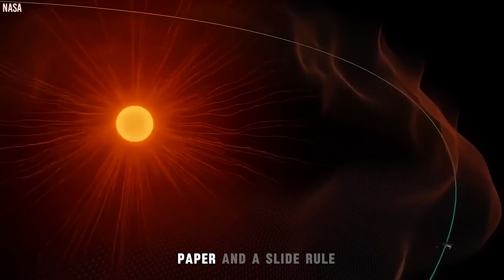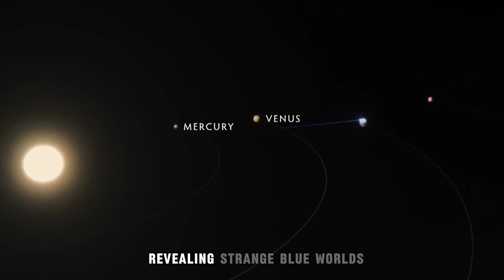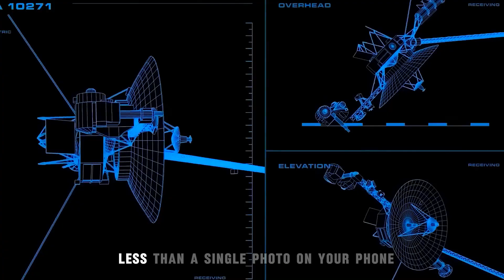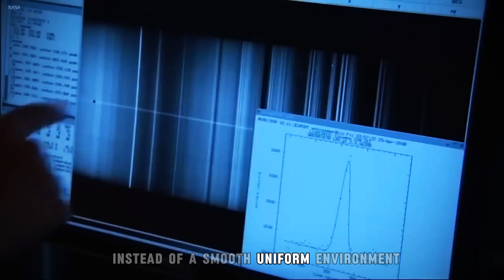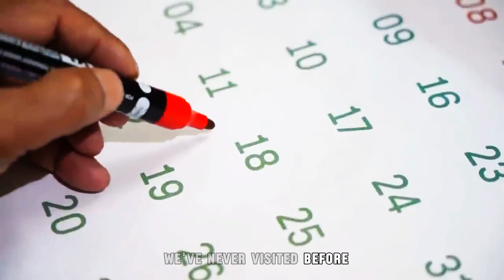Voyager1's 46 Year Journey Ends with IMPOSSIBLE Discovery in Space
🚀 After 46 years in space, NASA’s Voyager 1 — the most distant human‑made object — has just sent back data that scientists are calling “impossible.”

Launched in 1977, Voyager 1 was only meant to explore Jupiter and Saturn. Instead, it has traveled over 14 billion kilometers, crossed into interstellar space, and kept sending discoveries that defy our understanding of the cosmos.

In this video, you’ll discover:

How Voyager 1’s journey began with a once‑in‑176‑year planetary alignment

The incredible close‑up encounters with Jupiter, Saturn, and their mysterious moons

What happened when Voyager 1 crossed the heliopause into interstellar space

The shocking plasma and magnetic field data that scientists never expected

Why this “impossible” discovery could rewrite what we know about the galaxy

From ancient supernova fingerprints to the faint hum of the interstellar medium, Voyager 1’s latest findings are more than just science — they’re a message from the edge of the Sun’s influence.

🌌 Is this the final chapter of Voyager 1’s mission, or the beginning of a new mystery?